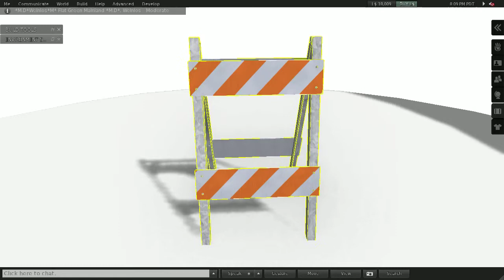Mesh Safety Barrier (slm0001)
100% Mesh
2 Prim Equivs
MOD, COPY, TRANS
Photorealistic